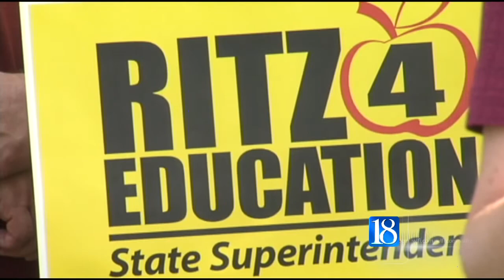State of Education provides differing visions from candidates